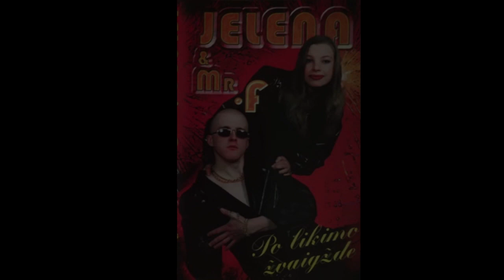Jelena & Mr. F - Nežinomybėje (In The Unknown) [Extended Version]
First seen on the @ultradiskopanorama channel (thanks!). This might just be the greatest eurodance track of all time. Lithuanian eurodance in general has been a big surprise for me. If anyone can provide the lyrics for it I'll pin your comment (an English translation would also be appreciated!). According to Google Translator, the track is called "In the Unknown". Original version